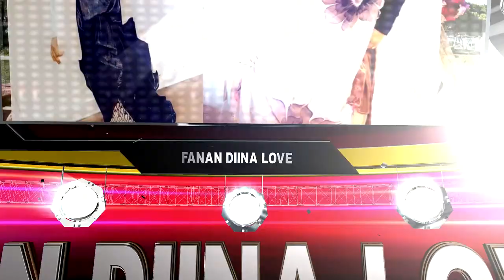FANAN DIINA LOVE & AHMED BLACK